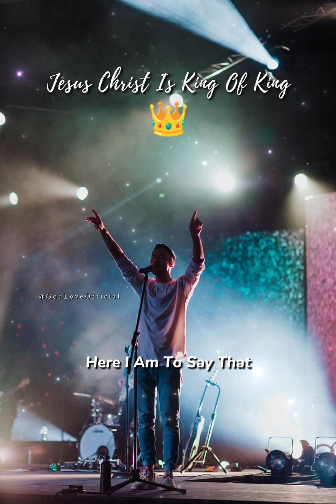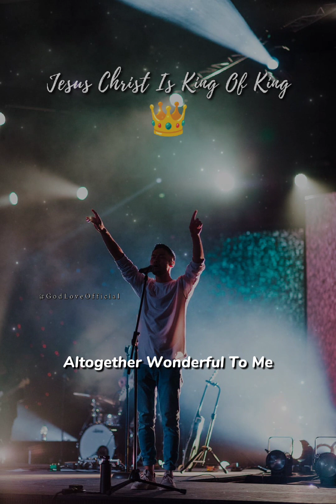Here I'm To Worship ❤️ By Anthem lights || Christian Worship || A Song With Blessings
LYRICS///

Open my eyes and let me see
Beauty that made
This heart adore you
Hope of a life spent with you
And here I am to worship
You're all together lovely
All together worthy
All together wonderful to me
Humbly, You came
To the earth You created
All for love's sake, became poor
So, here I am to worship
All together worthy
I'll never know
How much it cost
To see my sin
Upon that cross
I'll never know
Upon that cross
I'll never know
Upon that cross
All together worthy
All together worthy
All together wonderful to meOther Handles :
God Love Official Keywords

God
Love
Official
God Love Official
God Love Official TikTok
God Love Official Instagram
Christian
Worship
Praise
Gospel
Religion
Faith
Spirituality
Devotion
Hymn
Prayer
Sermon
Church
Bible
Jesus
Holy Spirit
God's love
Worship song
Worship music
Bible verses
Christian music
Gospel music
Christian lyrics
Worship lyrics
Praise and worship
Worship service
Christian worship
Worship and praise
God's grace
God's mercy
God's presence
Christian faith
Worship leader
Worship band
Worship service music
Christian worship music
Worship and praise music
Christian worship service
God's love official
Worship God's love
Christian gospel music
Christian worship lyrics
Worship Jesus
Worship of God
God's love song
Christian hymn
Christian gospel

HASHTAGS//